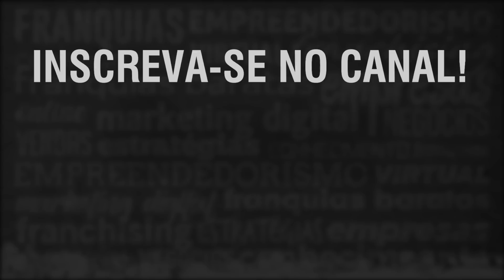SAIBA O QUE NÃO FAZER AO COMPRAR UMA FRANQUIA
Olá, amigos!

Hoje trouxe para vocês um vídeo muito importante, em que cito quais são os cinco erros mais comuns entre os donos de franquias! Infelizmente, é muito comum que eles sejam cometidos durante o processo de implantação de uma franquia, e isso pode comprometer seriamente o sucesso do seu negócio. Fiz este vídeo com base em toda a minha experiência como empreendedor, com o objetivo de alertar vocês sobre esses pontos imprescindíveis para alcançar o sucesso nos negócios.

Me conta aqui nos comentários: você já cometeu algum desses erros?

Abraços, Raphael!